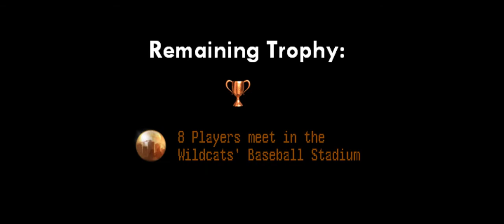Burnout™ Paradise - Platinum Trophy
This was my first HD setting video and I did not know anything about it so please don't go wild on me :p

Remaining Trophies (1):
8 Players meet in the Wildcats' Baseball Stadium - Awarded for meeting up with 7 other players inside the Wildcats' Baseball Stadium in an online game (Bronze Trophy)

Platinum:
Burnout Paradise Elite - Awarded for successfully collecting all trophies from Burnout Paradise (excluding Additional Content trophies) (Platinum Trophy)

I do not hold any copyright against these games. This can be considered as an advert.